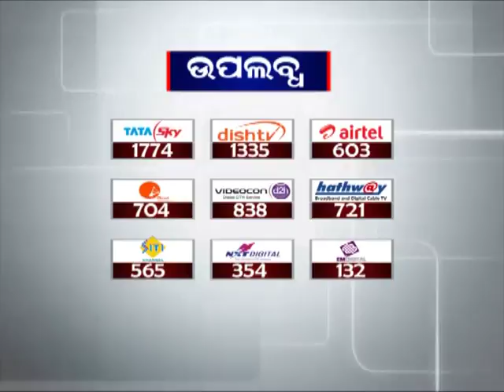Odisha government to set up 20 new hospitals in PPP mode | News18 Odia